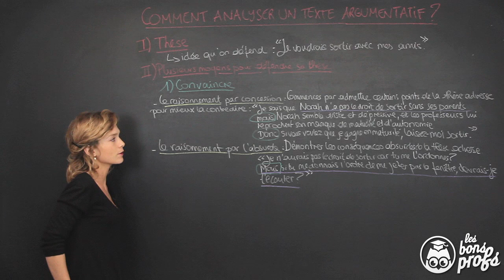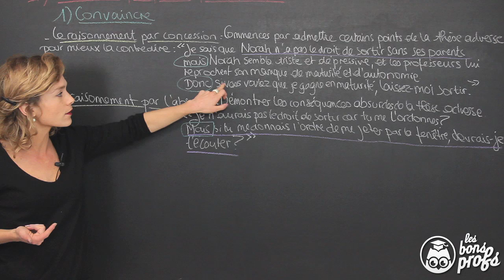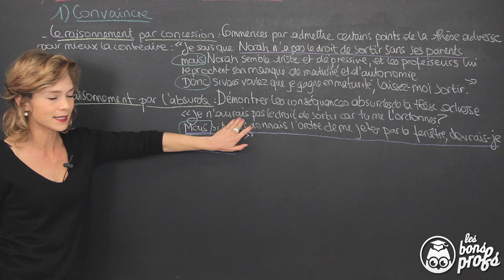Convaincre : raisonnements par concession & absurde - Français Première - Les Bons Profs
Comment analyser un texte argumentatif dont la thèse tente de convaincre par la concession ou par l'absurde ?